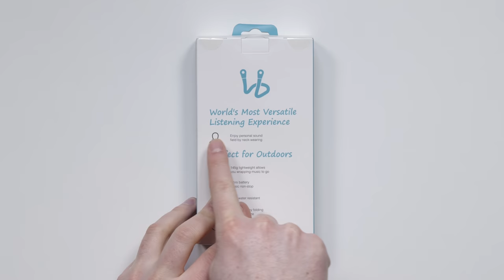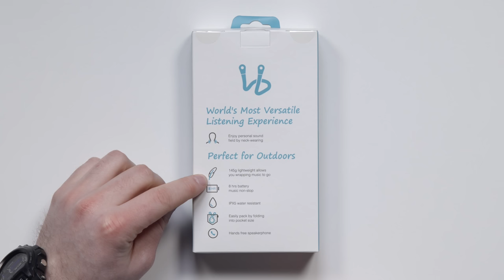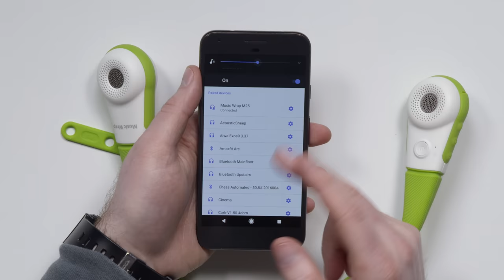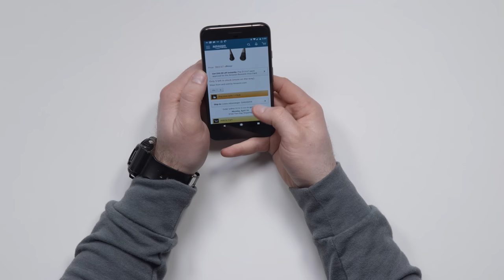The Music Wrap - Does It Suck?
Music Wrap (USA link)
Music Wrap (International)

The Music Wrap is a strange contraption which is kind of like a set of headphones. Instead of sitting on your ears it wraps around your neck. The Music Wrap can also be manipulated into a number of strange shapes. The question is. Is The Music Wrap any good or... Does It Suck?